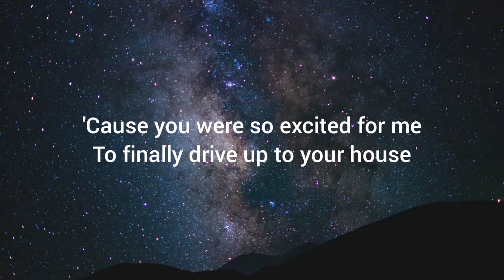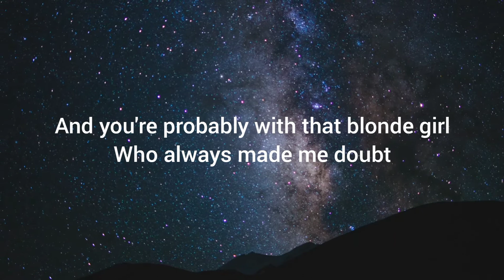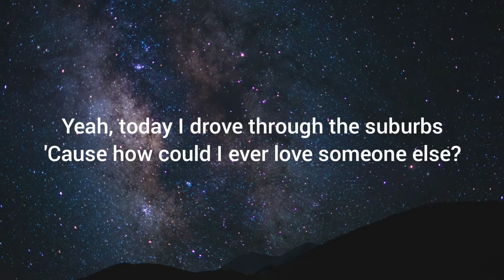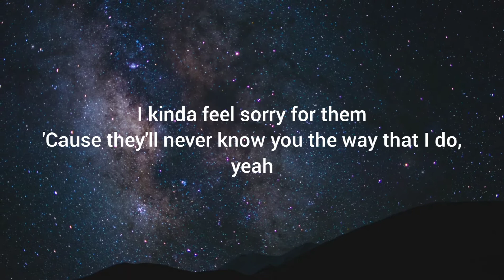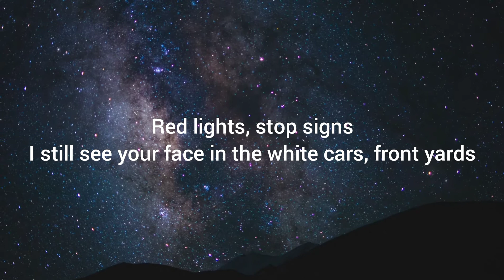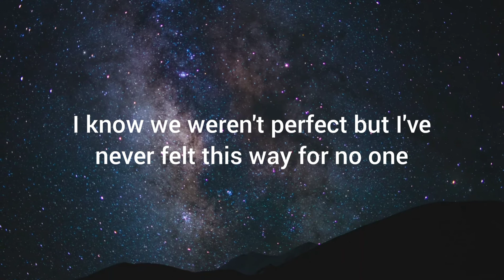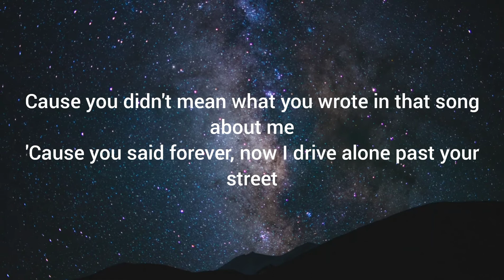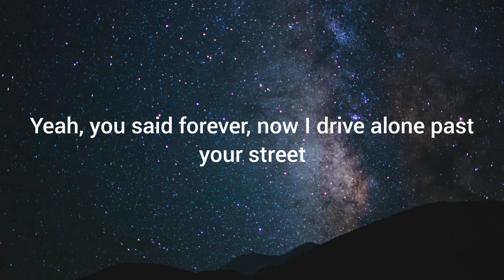Olivia Rodrigo - Drivers License (Lyrics)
Song                                  Drivers license
Artist                                 Olivia Rodrigo
Album                               Drivers license
Licensed to YouTube by UMG (on behalf of Olivia Rodrigo PS); LatinAutor - SonyATV, LatinAutorPerf, Sony ATV Publishing, SOLAR Music Rights Management, CMRRA, UNIAO BRASILEIRA DE EDITORAS DE MUSICA - UBEM, and 12 Music Rights Societies